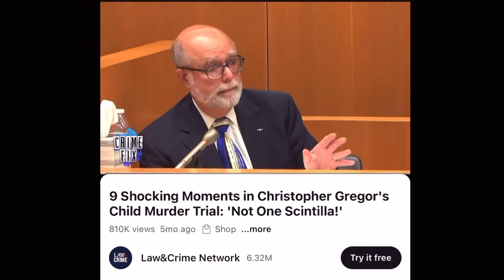Weight loss update: feel good chemicals 🧪🧑‍🔬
Here are my thoughts on week 6 of the BodySlims programme (program, for us Americans).

This was a meatier week in terms of seminar content, so buckke in and let’s get into it!

Join my Millennial Meg Growth Group on Facebook for free!  It’s an encouraging place to find and give support and accountability ❤️